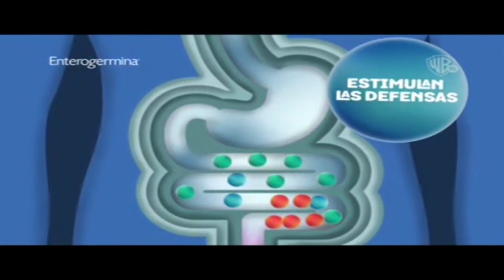Tanda Comercial Warner Channel - 18 De Agosto 2022 (Feed México)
REC: 18/8/2022